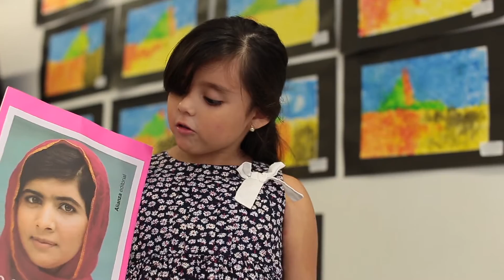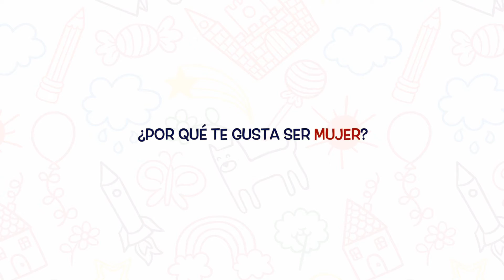New Cambridge Día de la mujer